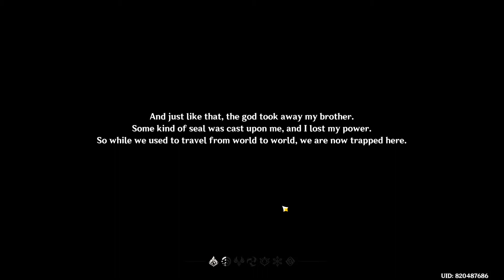Rip Off Breath of the Wild | Genshin Impact #1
The quality in this video was no bueno. My bad.